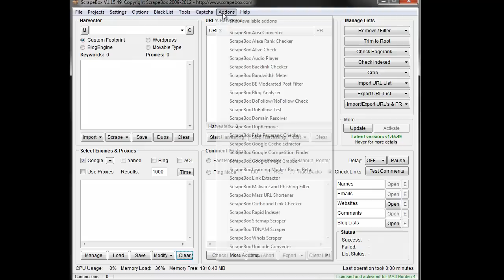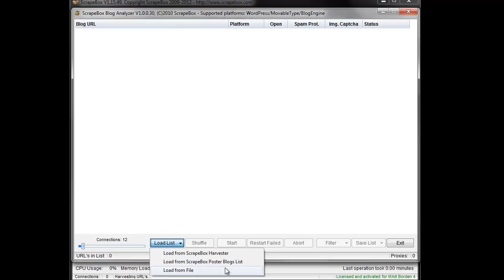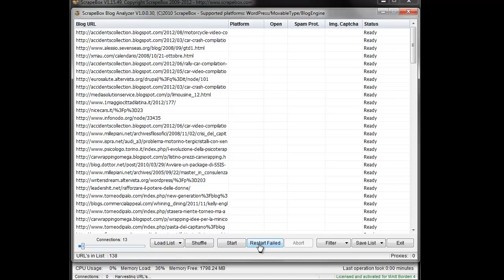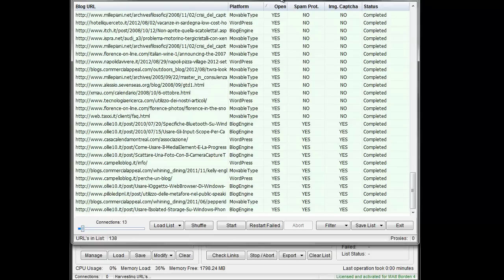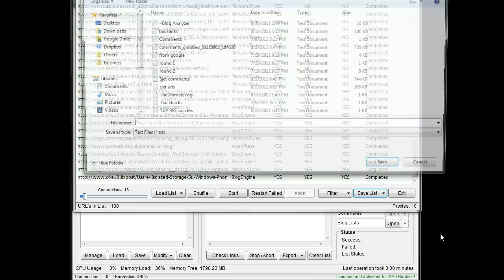Blog Analyzer Addon for Scrapebox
Scrapebox Blog Analyzer Addon Walkthru